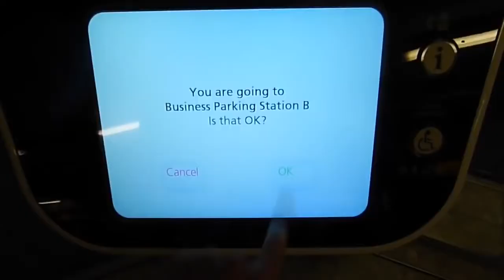Unmanned automatic taxi at London airport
In London's Heathrow airport operate a fully automated taxis (mini-buses, pods). Cars reach speeds up to 40 km/h, with a capacity for 4 people with Luggage. Unmanned minibuses can be delivered to any of the five terminals of the airport, as well as to the Parking lot of the city taxi.